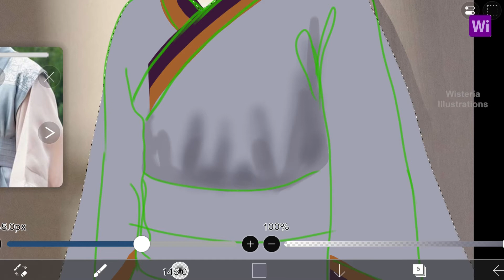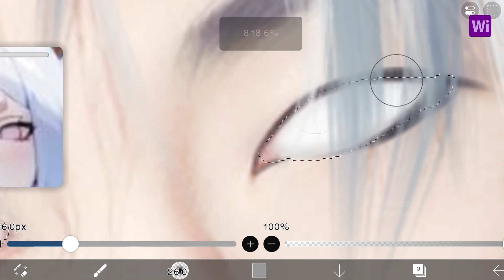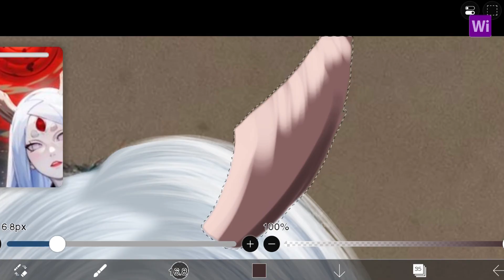BTS Rm as Kaguya male version from Naruto | Ibis paint X Drawing edit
In the video, watch as Transform BTS RM into the male version of Kaguya from Naruto using Ibis paint x . Follow along as I sketch, color, and added details to create this unique fusion artwork. Lets dive into the world of creativity and imagination together. enjoy the progress and let your artistic spirit soar.